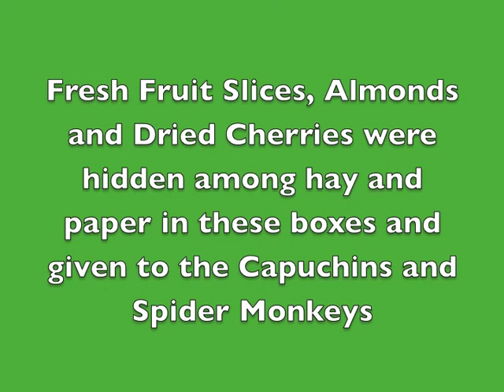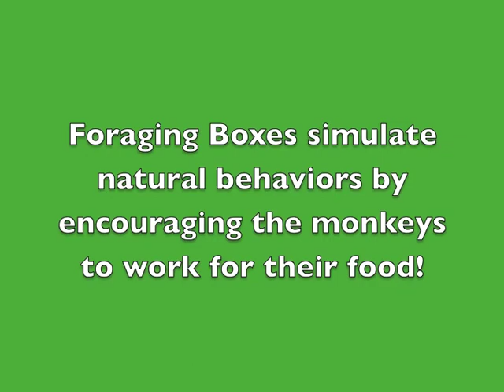Monkey Foraging Boxes.m4v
The Capuchin and Spider Monkeys at Pacific Primate Sanctuary are given foraging boxes